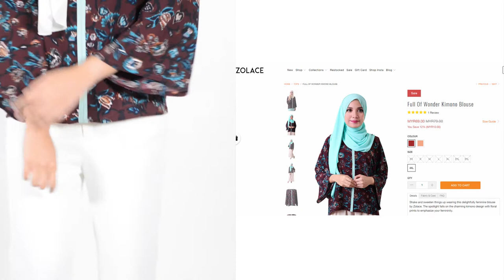Shawl Tutorial 2017 - Tips Memilih Warna Outfit Yang Boleh Dipadankan Dengan Warna Tudung Anda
Video Transkripsi

Hi peminat Zolace! Bertemu kembali dalam edisi terbaru Hijab Friday! Pastinya anda sukar untuk membuat pilihan yang tepat untuk outfit harian anda bukan? Jadi untuk minggu ini saya ingin berkongsikan dengan anda tips untuk memilih warna outfit yang boleh di padankan dengan warna tudung kegemaran anda! Antara tipsnya adalah :

1. Pastikan warna pakaian yang anda pilih tidak melebihi daripada 3 warna.

2. Jika ingin memakai baju yang bercorak anda boleh matchkan dengan seluar atau skirt yang plain serta tudung yang plain.

3. JIka ingin memakai tudung yang bercorak pula pastikan baju dan seluar yang dipilih adalah plain dengan tone yang senada.

Untuk tutorial pada hari ini, kami memadankan Zehna Chiffon Curved Shawl dengan Full Of Wonder Kimono Blouse dengan Sleek For Itself Pants kami.Pastikan anda melayari website kami di untuk mendapatkan padanan yang anggun ini sebelum ianya kehabisan stok! Tanpa berlengah lagi, mari kita mulakan tutorial pada kali ini. Tutorial ini memerlukan 5 pin sahaja!

Langkah 1 :Letakkan selendang di bawah dagu anda dan pinkan

Pertama sekali, letakkan selendang anda di bawah dagu anda seperti ini dan pinkan di sisi muka anda.

Langkah 2 :Ambil lebihan yang panjang dan bawakan ke atas kepala

Kemudian, ambil lebihan yang panjang ini dan bawakan ke atas kepala anda seperti ini. Pinkan di sisi kepala anda di sini.

Langkah 3 :Ambil lebihan panjang dan bawakan ke sisi bertentangan

Kemudian ambil lebihan yang panjang ini dan bawakan ke sisi bertentangan anda seperti ini. Anda boleh masukkan di dalam lubang ini .

Langkah 4:Kemaskan lebihan dan pinkan di bahu

Kemudian kemaskan lebihan ini dan bawakan ke bahu dan pinkan di bahu anda.

Gaya Terakhir

Kemaskan dan anda sudah selesai!